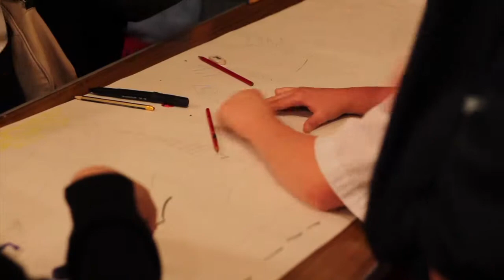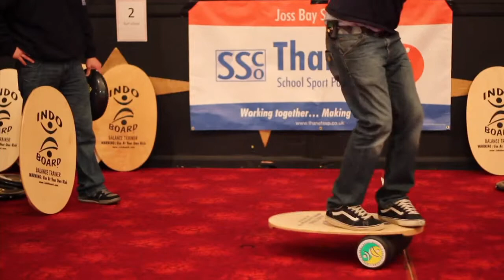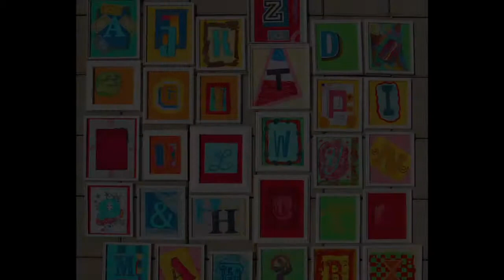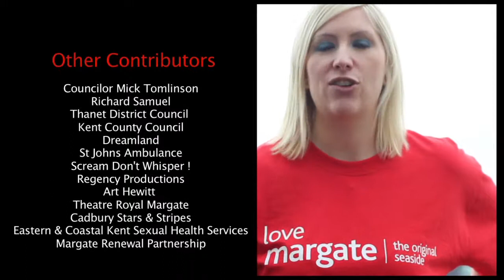Let's Go Margate 2011 (Future Creative )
This is a promotional video for social enterprise organisation Future Creative. 'Let's go Margate' was an event which showcases arts and creativity for young people in and around Thanet, Kent.

Filmed at Margate Winter Gardens, Kent, UK.

Video made by: Patrick Irving (2011).